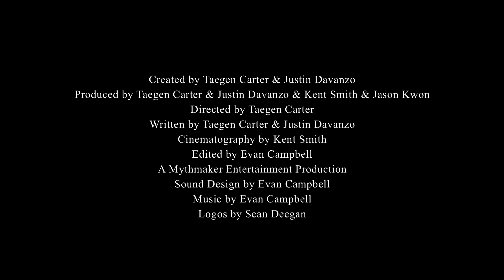FARTERS Fart Prank Clip 2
Stay up-to-date with all the latest Farters news @